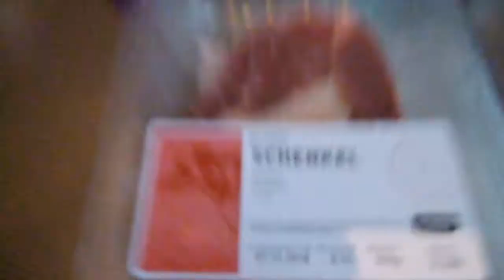Ro helpen en nog andere dingen #378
Welkom bij onze vlogkanaal onze vlog komt dagelijks om 16:00 online en dan nemen wij jullie mee in ons dagelijks leven

Dieren

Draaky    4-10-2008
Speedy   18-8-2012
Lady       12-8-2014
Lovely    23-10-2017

Afspeellijsten:
✖ VLOGS -
✖ PERSOONLIJK -
✖ TAGS & CHALLENGES -
✖ SHOPLOGS -